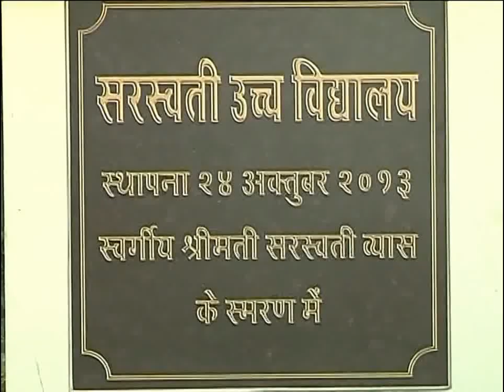Saraswatichandra -ს გადაღებები - Aanshul Trivedi / სერიალი "ბედისწერა"